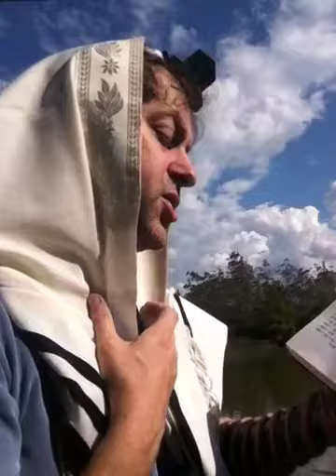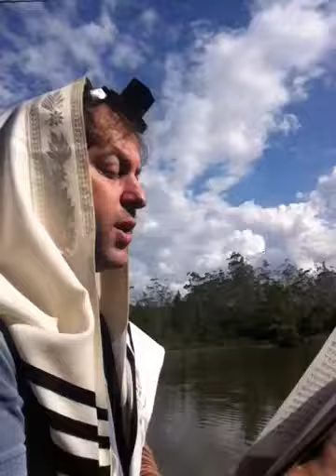Oração Judaica - Ezrat Avotenu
Um grande abraço e muitas Bênçãos do Criador!